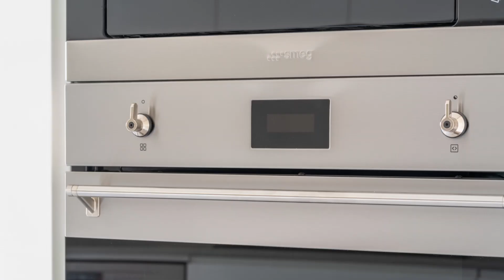Apartamento T3 com garagem e varanda em Carcavelos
Apartamento T3 com varanda em todas as divisões, estacionamento em box para duas viaturas e arrecadação situado numa das melhores zonas de Carcavelos. Próximo da praia e acessos a mobilidade urbana, equipamentos de lazer, escolas nacionais e internacionais.

Este imóvel com 138 m2, inserido num prédio com dois elevadores, é composto por uma sala (36 m2), uma cozinha (12 m2), uma suíte (25 m2), dois quartos (13 m2 cada), uma casa de banho completa (4 m2), uma casa de banho social (2 m2) e varandas (13 m2).

Fotos ilustrativas de trabalhos semelhantes do promotor.

Características:

- Cozinha com extração de fumos e totalmente equipada com eletrodomésticos encastrados da marca SMEG (frigorifico side-by-side, forno, placa, exaustor, máquina de lavar roupa, máquina de lavar louça e micro-ondas)
- Caixilharia de vidros duplos com isolamento térmico e acústico
- Estores elétricos
- Sistema de climatização (AC) com regulação independente
- Aquecimento de águas com painéis solares
- Aspiração central
- Porta de alta segurança Dierre
- Sistema de alarme integrado
- Box para dois carros, com carregamento para carro elétrico
- Arrecadação
- Prédio adequado a pessoas com mobilidade reduzida

PROP-028337

Localizado em Carcavelos e Parede, zonas conhecidas pelas suas praias e pelos seus restaurantes, bares e esplanadas com vista mar no paredão da Marginal.

Com uma vasta rede de transportes à disposição, nas proximidades podemos encontrar zonas de lazer como o Parque Baden Powell e o Jardim Quinta da Alagoa, farmácias, supermercados, o centro comercial da Parede, escolas tais como a Saint Julian’s School, o Colégio Marista de Carcavelos e a Swedish School.

Com acessos facilitados ao centro de Cascais, a Lisboa e ao Aeroporto Humberto Delgado.